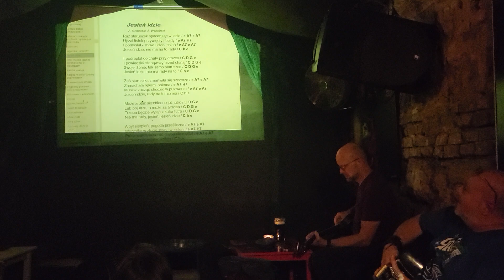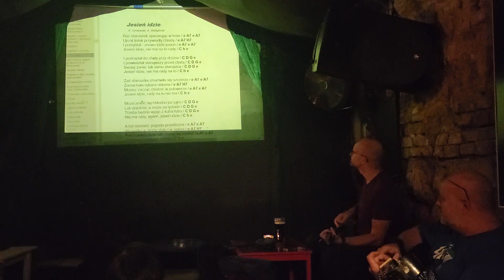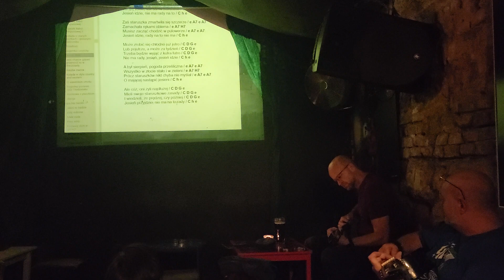20240910_221742 Gitarowe Wtorki - Jesień idzie